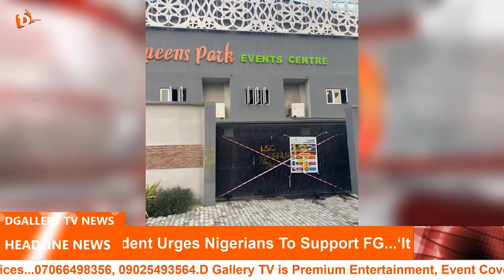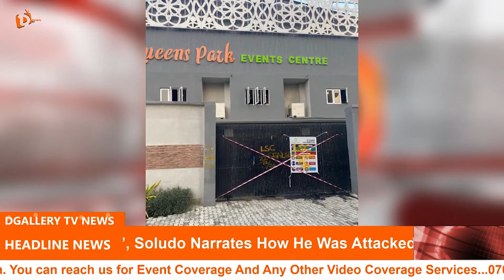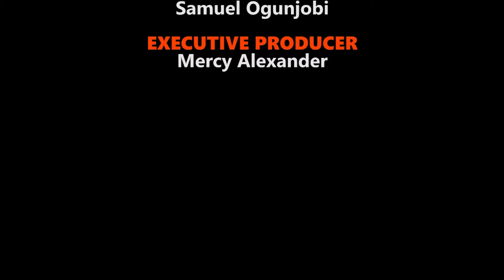US REPORTS ON LEKKI SHOOTINGS STIRS FRESH DEBATE